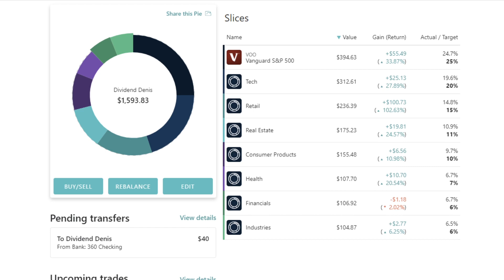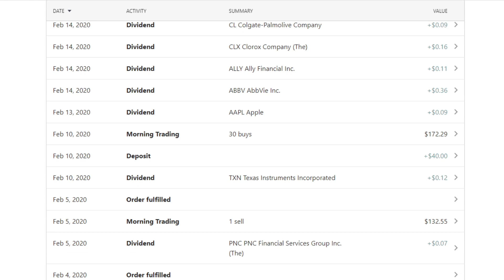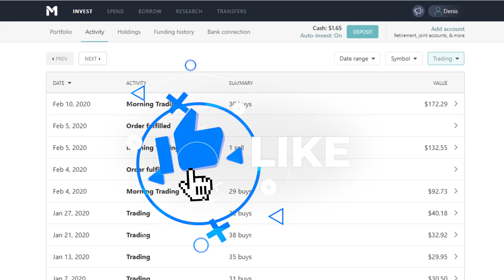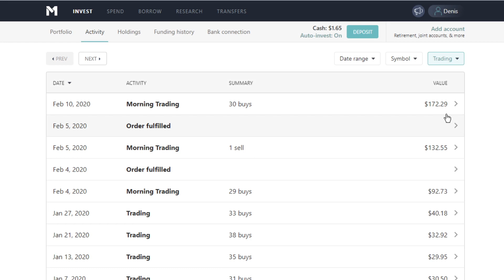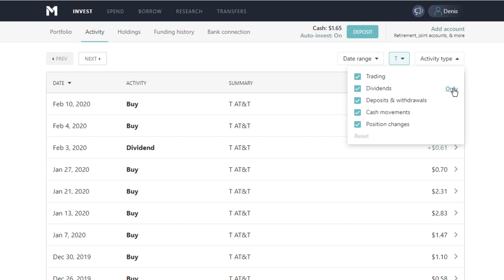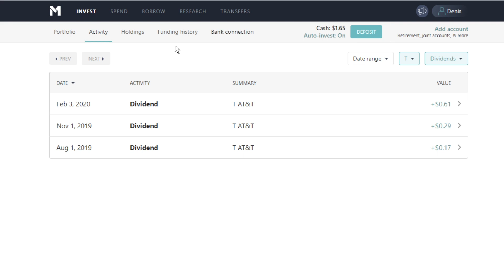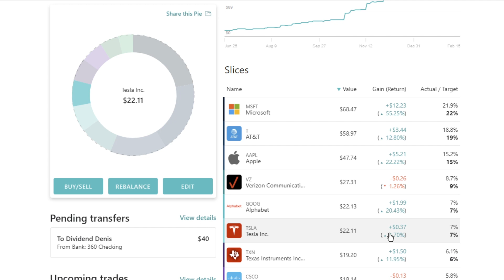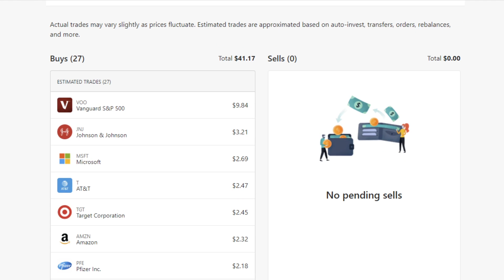I'm Building A $10,000 Dividend Stock Portfolio on M1 Finance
👉 Easily track your dividends with my dividend income tracker.